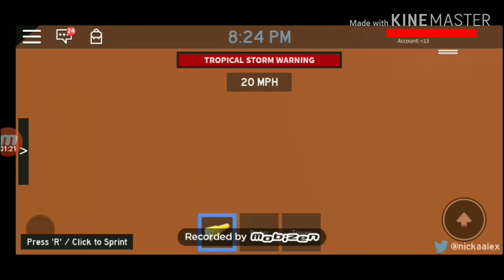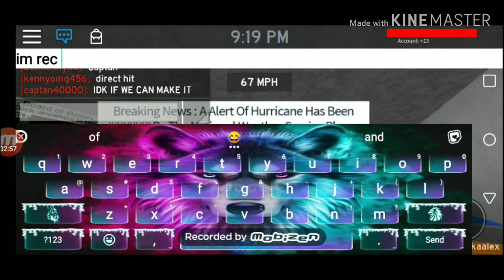This hurricane is better than ever/ playing Roblox hurricane simulator trying to survive